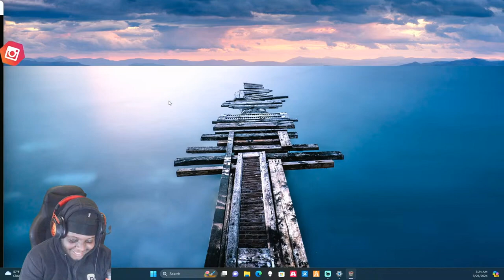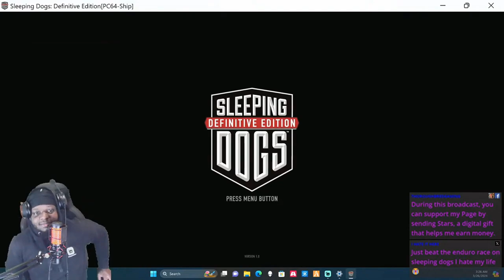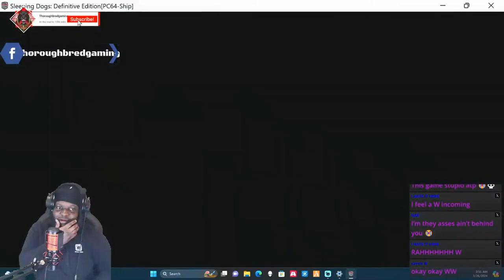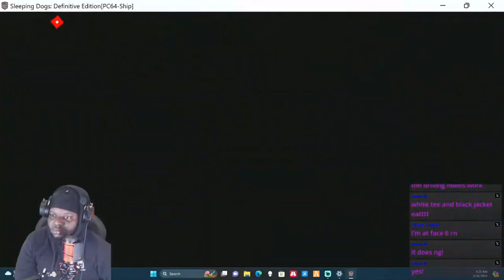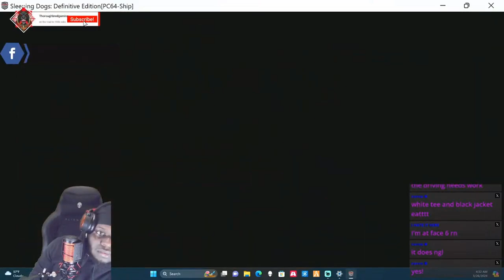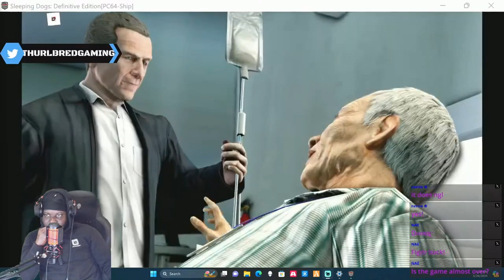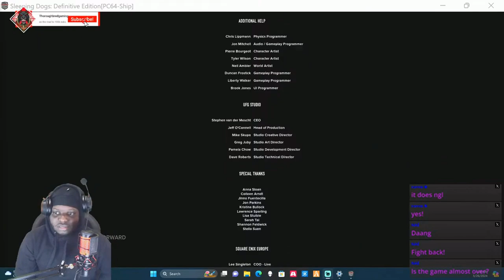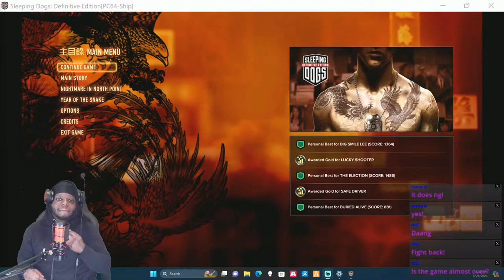Saying Goodbye to Wei: Sleeping Dogs Finale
Hey everyone, welcome back to the final episode of Sleeping Dogs! It's been quite a journey with Wei Shen, but all good things must come to an end. In this finale, we'll see Wei face his biggest challenge yet as he races towards the finish line. Will he be able to overcome the odds and come out victorious? Throughout this series, we've seen Wei grow and evolve as a character, facing his demons and fighting for justice. It's been a wild ride, but now it's time to say goodbye to Wei. As we reach the end of this game, we want to thank you all for joining us on this adventure. Your support and enthusiasm have meant the world to us. So, sit back, relax, and enjoy the epic conclusion to Sleeping Dogs. And remember, it's not about the destination, but the journey that truly matters.